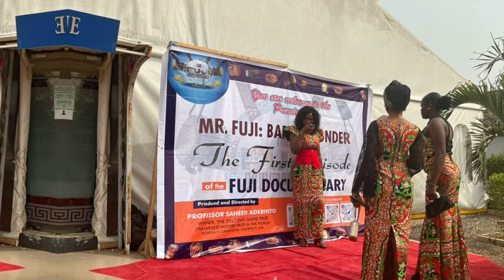The premiere of "Mr. Fuji: Barry Wonder," Episode I of the Fuji Documentary, on February 10, 2024.